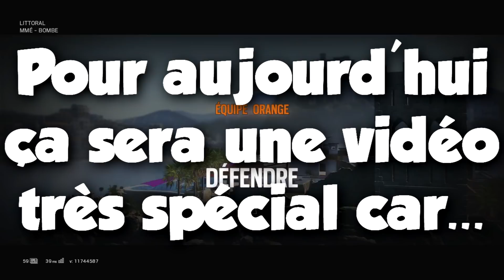J'HUMILIE UN GLITCHER EN RANKED ! - Rainbow Six Siege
Yop les potos ! On se retrouve sur Rainbow Six Siege pour une nouvelle vidéo où je montre comment j'ai humilié un GLITCHER en ranked BON VISIONNAGE !

lâche le pouce ça fait toujours plaise ! :)

Ma chaîne YouTube est une chaîne principalement basée sur du RAINBOW SIX SIEGE ! Je fais des caches caches, des courts-métrages,des mode de jeu, etc... Je sors une vidéo tous les 2 jours MAX BONNE VIDÉO !

PSN: Asreymen